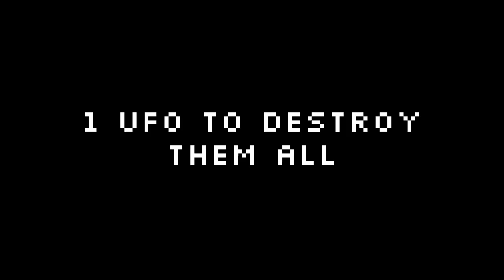UFOy! Trailer 2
Hi guys!
This past week I have been in the zone creating this game for the Opera GX Game Jam competition!
And this game is our entry.

And if you have a GameJolt account please also like so our game can be viewed by more!

A Shooter Roguelike Arcade experience in the palm of your browser!

+ 15+ weapon upgrades!

+ 10+ randomized hand crafted levels!

+ 20+ enemy types!

+ 4 Banging Soundtracks!

+ 2 Boss Rooms!

+ 1 UFO to destroy them all! (well, can be 2 if you want)

Heavily armed and deadly cute UFOs are trying to disrupt humankind by destroying their Communications Systems and clear the universe of its impending doom.

Fight your way through handcrafted levels using large array of devastating weapons and bring down the destruction of earth in this epic surreal roguelike/arcade type game and earn the highest Destruction Points known in the universe.